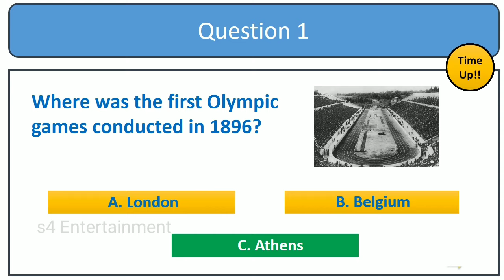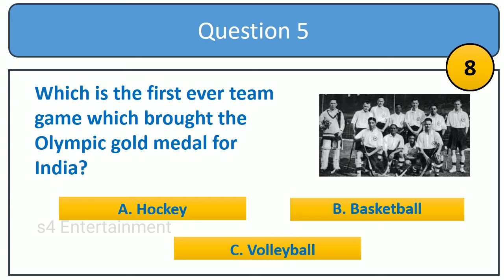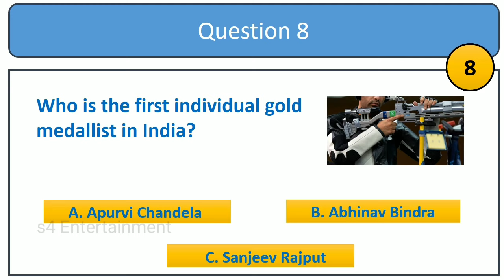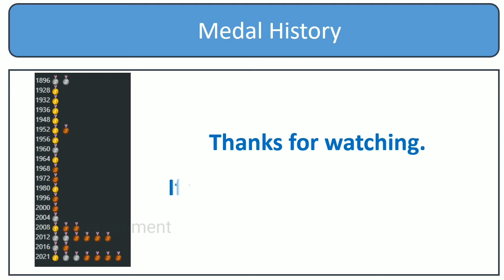Olympics 2020 - Facts and Knowledge check/How much you know basics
Here are the 10 questions on Olympics on the event of Tokyo Olympics.

S4entertainment presents you the Olympics quiz that everyone must know.

Picture clues are available on the screens to get the answers quickly.

The quiz describes India's achievement on Olympics history.

Olympics 2020 -  அறிவோம் ஒலிம்பிக் 2020 - இந்தியாவின் சிறந்த சாதனையாளர்கள்

Please watch the video and give thumbs up.

Note: The images used in this video is taken from some other websites for knowledge purpose only. The music used in this video is of free to use taken from the website.